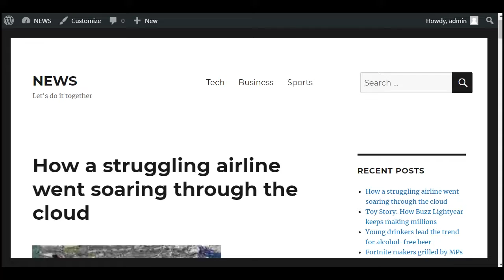Automatically Add a Search Box to Your Nav Menu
Want to automatically add a search box to your nav?